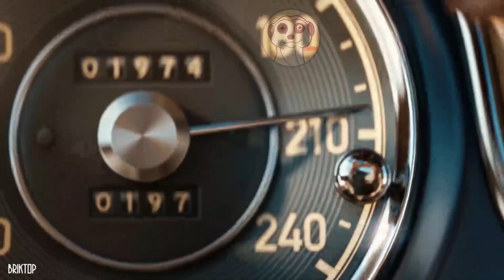Le 29 auto più costose e più rare del mondo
Dalla Bloodhound SSC, alla Phantom Corsair 1938... Ecco le auto più preziose e più costose al mondo.